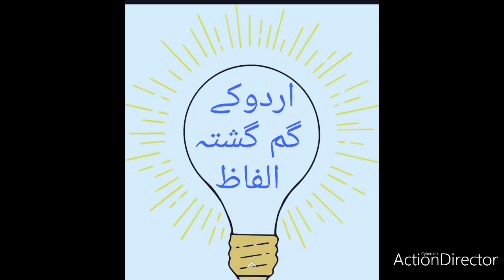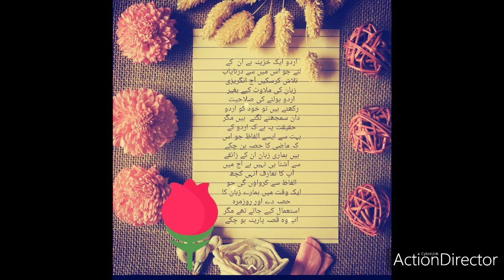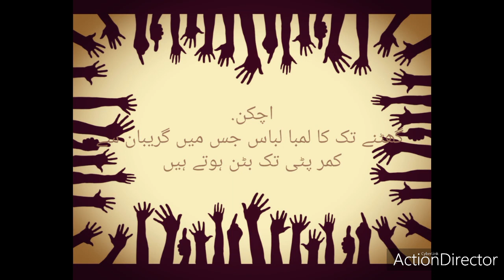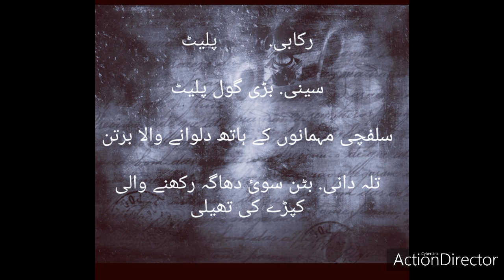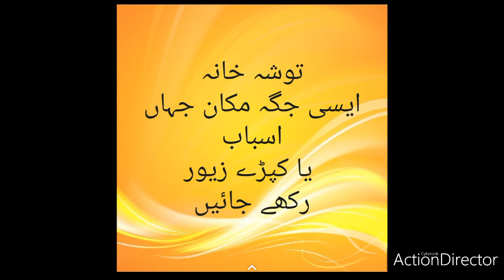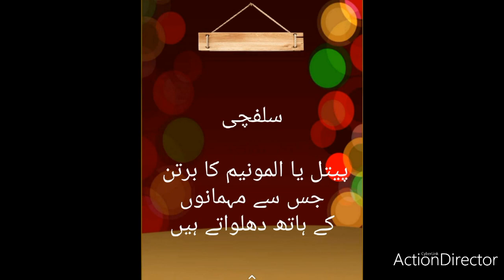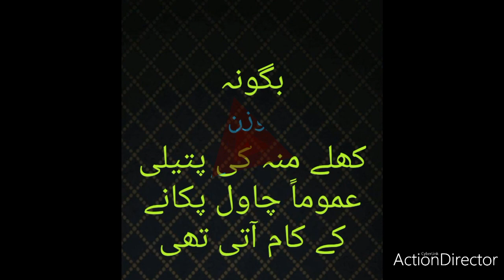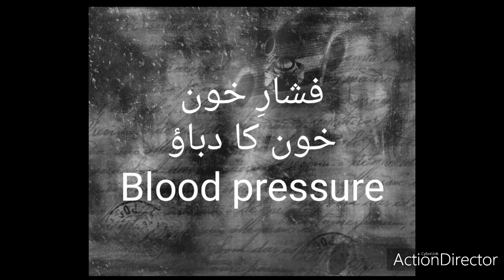Urdu k gum gashta alfaz by # R. N. Naz اردو کے گم گشتہ الفاظ